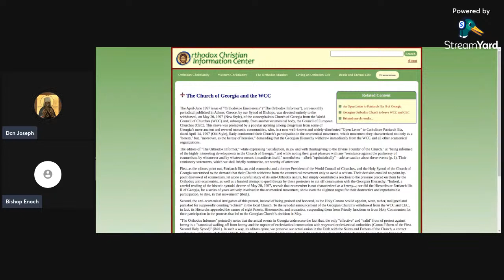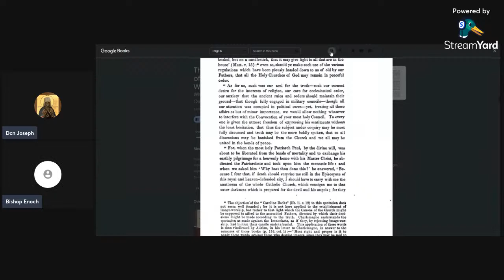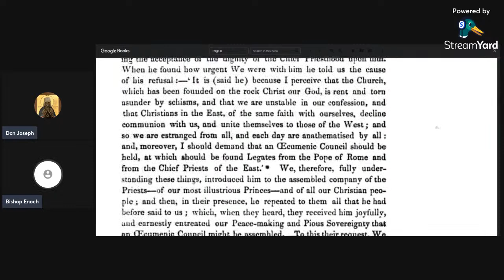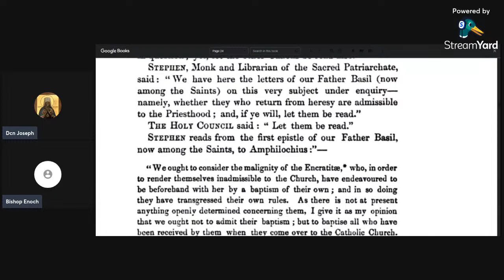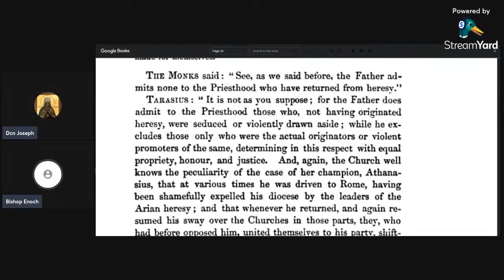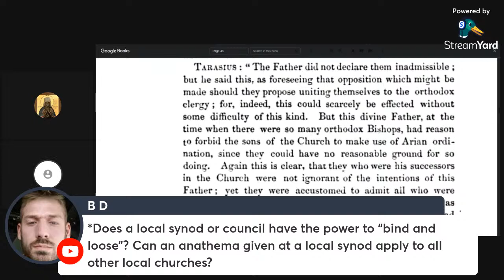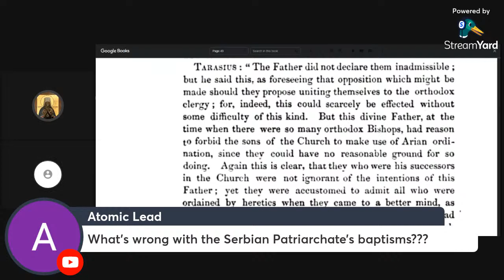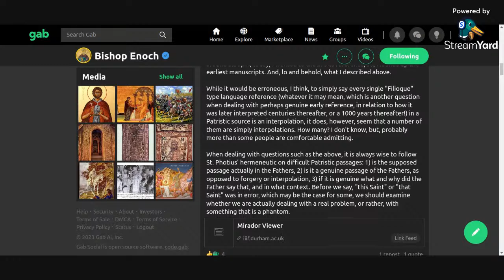Fighting From Within: How it Started, How it's Going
What is the best way to deal with heresy when it inflicts the Church?